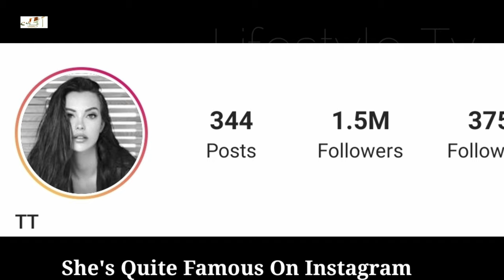Tuvana Türkay Lifestyle (Kara Para Aşk) Biography, Income, Boyfriend, Husband, Cars, Family, Facts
Tuvana Türkay Lifestyle (Yer Gök Aşk) Biography,NetWorth,Boyfriend,Husband,Cars,Facts By

Tuvana Türkay was born on October 3, 1990 in Üsküdar, Istanbul. His father is a Bulgarian immigrant and his mother is from Rize. After graduating from Istanbul Güneş College, he started to study at Beykent University Radio TV Cinema Department.

He started playing commercials at the age of 9. He played in many commercials such as Tuvana Türkay, Kent Şeker, Türk Telekom, Only Ped, Akbank, Ayyıldız GSM, Kek Reklam, Coca Cola. He took acting lessons from "Academy Neo". Apart from that, he took singing and diction lessons for one year and one year.
Tuvana Türkay was with national football player Sercan Yıldırım between 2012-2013.

Tuvana Türkay played with Tuba Büyüküstün, Engin Akyürek, Erkan Can, Aytaç Arman, Nebahat Çehre in the TV series "Kara Para Aşk" in 2014.

Atalay Demirci played the leading role in the movie "Güvercin Uçuverdi", which will be released on March 27, 2015. Actors Salih Kalyon, Zerrin Sümer, Ali Erkazan, Erdal Tosun and Ayşen Gruda and Tuvana Türkay will accompany Atalay Demirci in the first movie.

Movies and Series:
2015 - Pigeon Flying (Motion Picture)
2014 - Kara Para Aşk (TV Series)
2013 - Missing Pages (Motion Picture)
2012 - Esir Sultan
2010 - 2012 - Yer Gök Aşk (Bade Palalı) (TV Series)
2010 - Nakş-ı Dil Sultan (Nakş-ı Dil Sultan) (TV Series)
2009 - Separation (2) (Kevok) (TV Series)
2007 - Cumhur Cemaat) (TV Series)

Turkish Translated